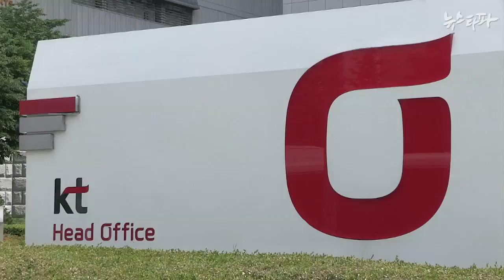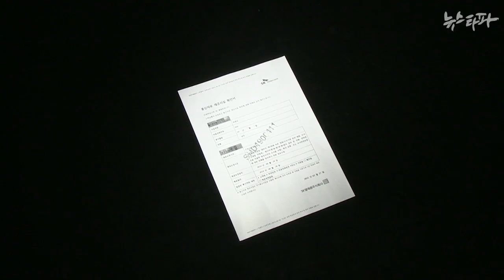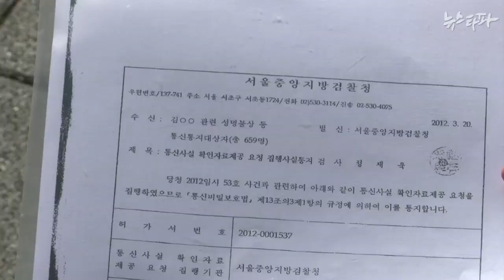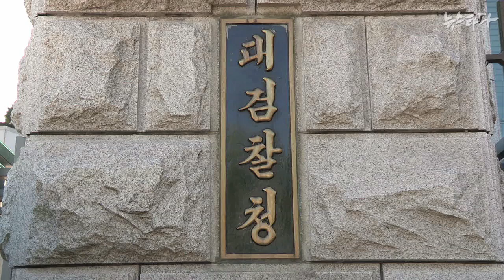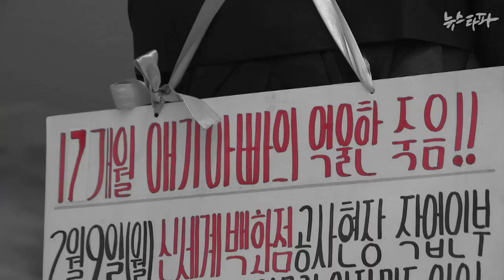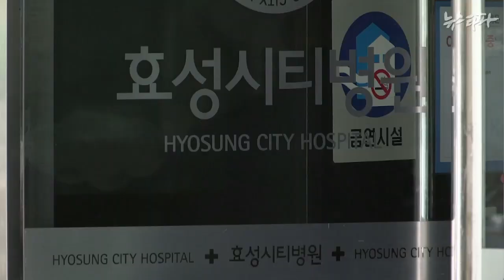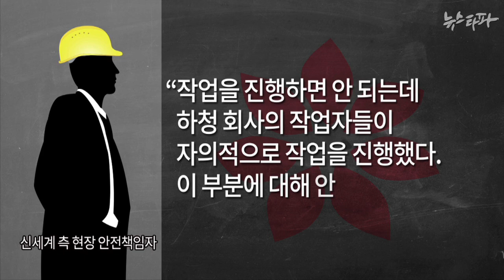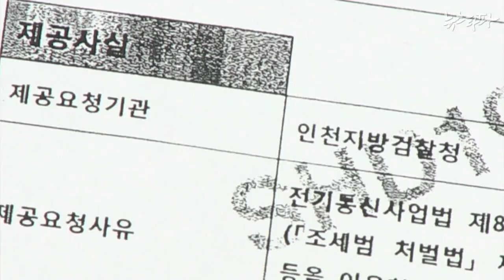뉴스타파 - 왜 내 정보를?...통신사 상대 소송봇물(2015.3.3)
1.이동통신사는 수사기관 흥신소?
2.마구잡이 개인정보 수집...폐기 기준도 없다
3.신세계 건설은 왜 사고 현장 문을 닫았나